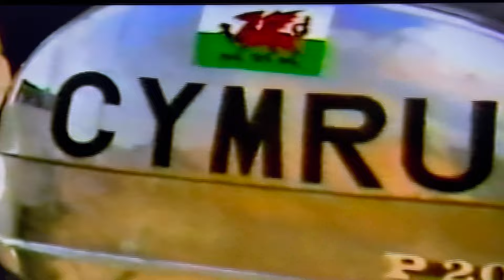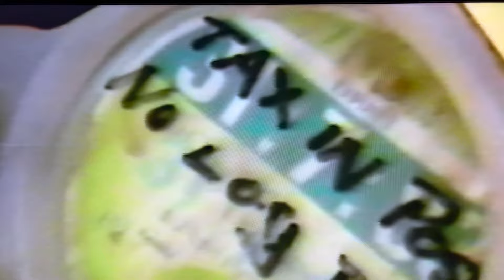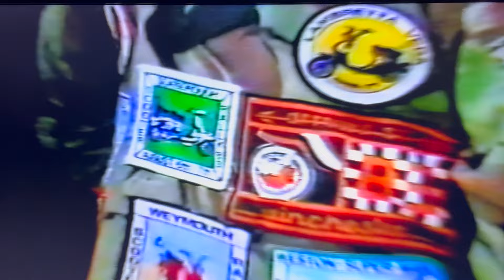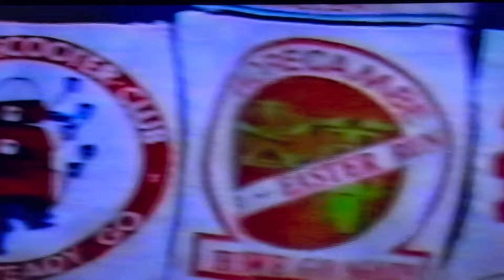Isle of White Scooter Rally 1983 (Part 2)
Isle of White Scooter Rally 1983 (Part 2). Taken from an old Scootermania DVD recording of VHS tape of 80`s scooter rallies.